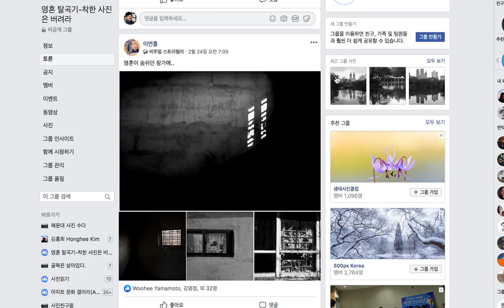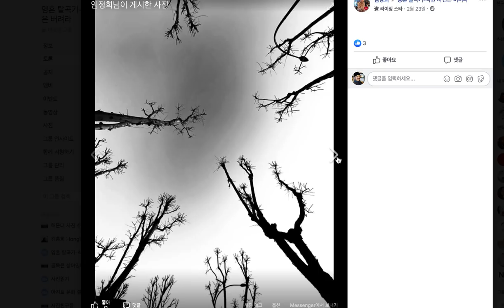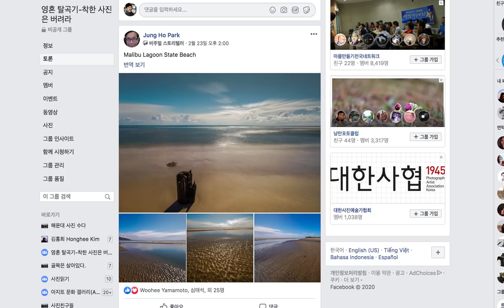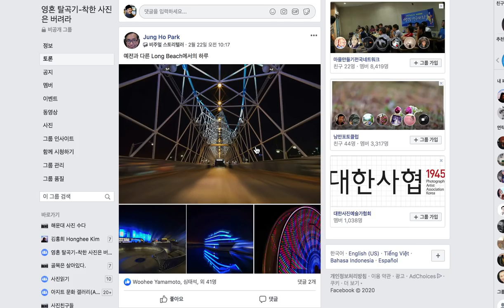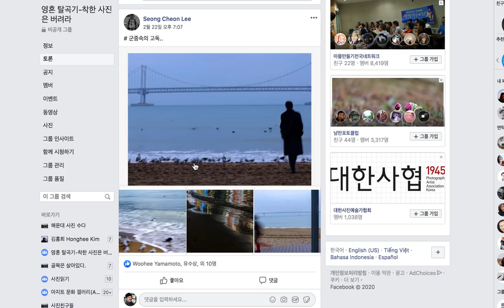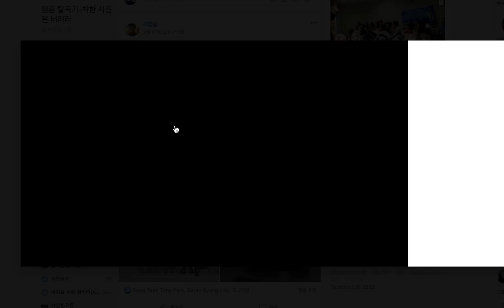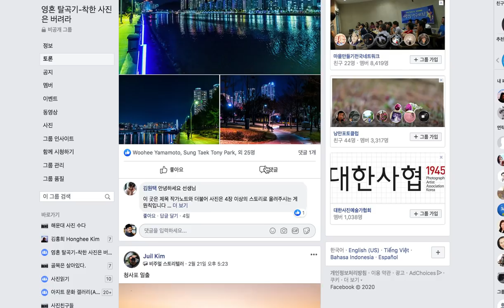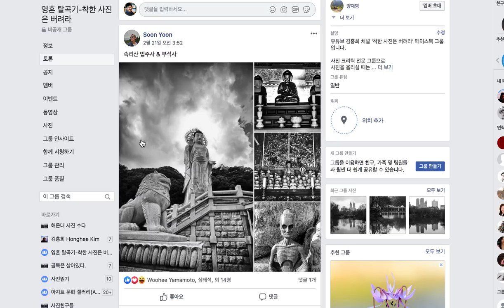10-25.그림자를 읽어라/착한 사진은 버려라